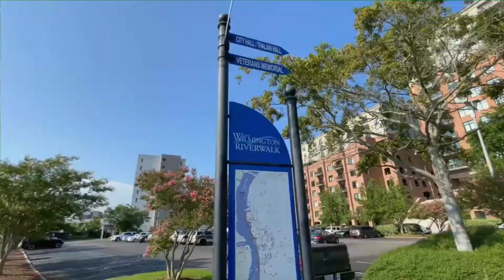Live Performances Season 2 Episode 3 Trailer (Cano - Worth It)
Ice Cube Entertainment
Ice Cube Productions

Facebook - @Ice Cube Recording Studios
Google - @Ice Cube Recording Studios